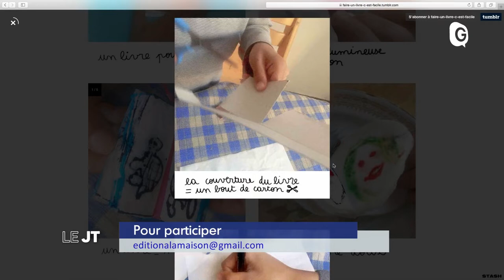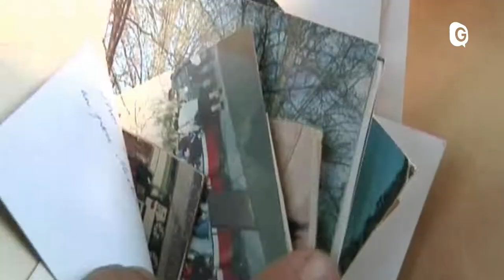Le JT - 5 MAI 2020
Ecoles, UT4M et vélo Réaction des parents sur la réouverture des écoles, l’UT4M annulé mais le Critérium du Dauphiné maintenu et J-6 avant le début du déconfinement, on vous emmène voir les préparatifs d’un magasin de vélos.